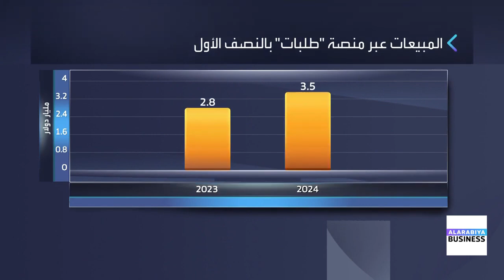نظرة عامة على أرقام "طلبات" ما قبل الاكتتاب العام للمنصة في سوق دبي المالي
تقرير لشركة Delivery Hero يقدم نظرة عامة على أرقام "طلبات" ما قبل الاكتتاب العام للمنصة في سوق دبي المالي

◀️ سمر الماشطة تفصل أبرز ما جاء في التقرير